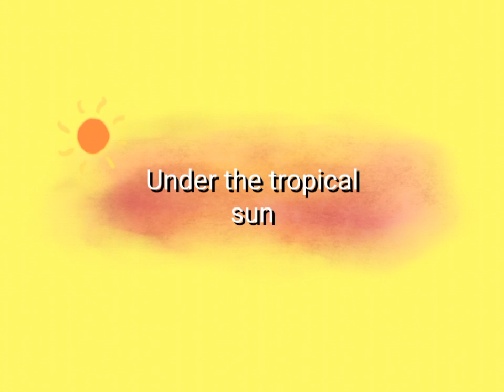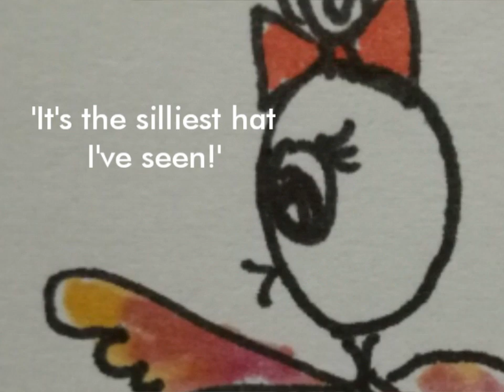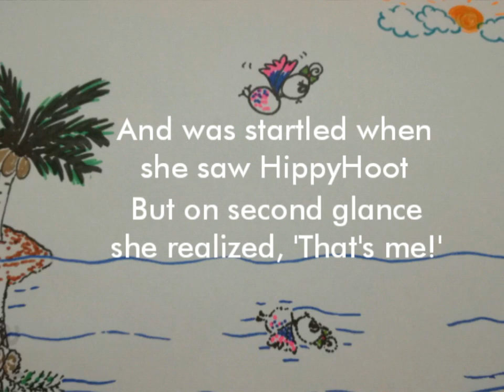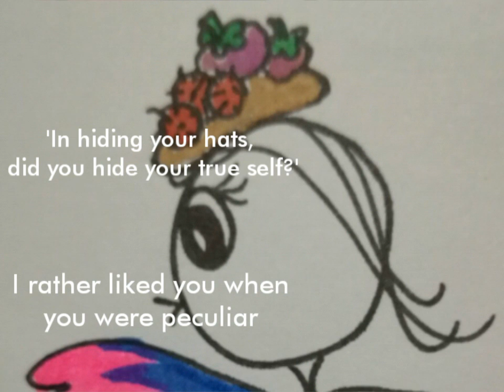Dizzyshakes and Her Fruit Hats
A children's story about a little Funboozlet and her special talent